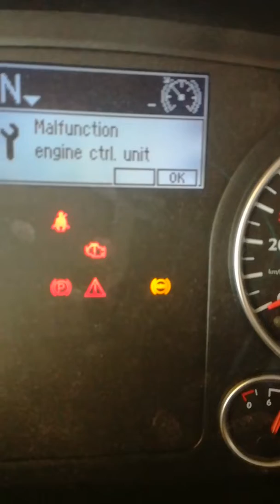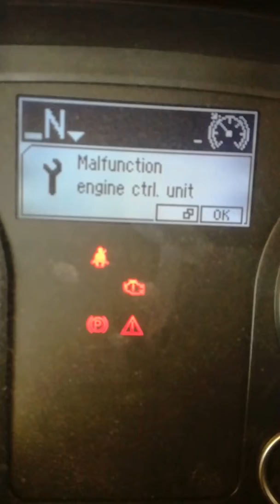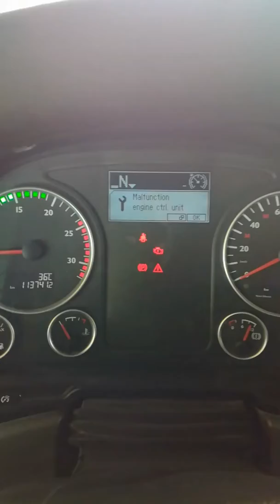malfunction engine ctrl unit